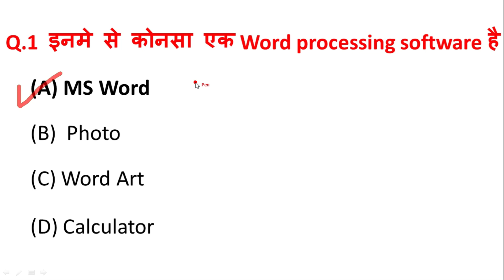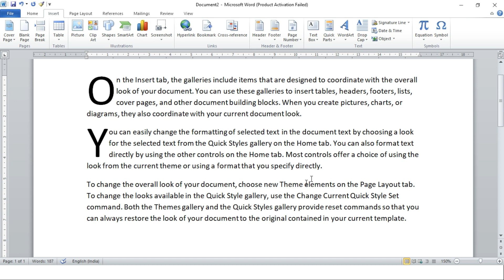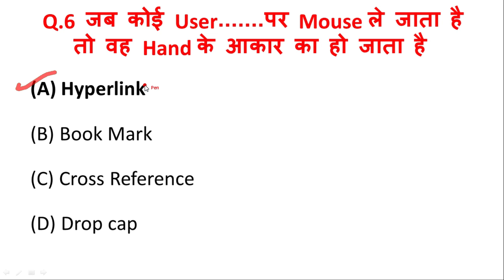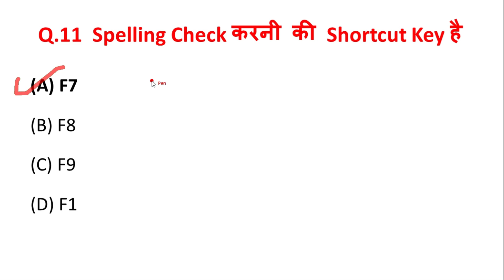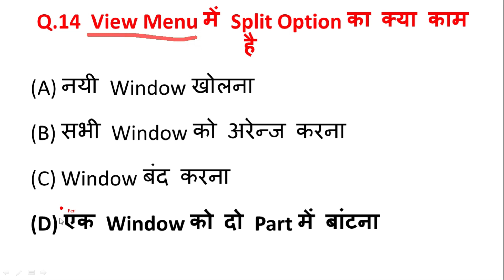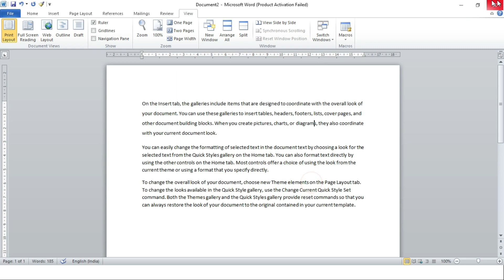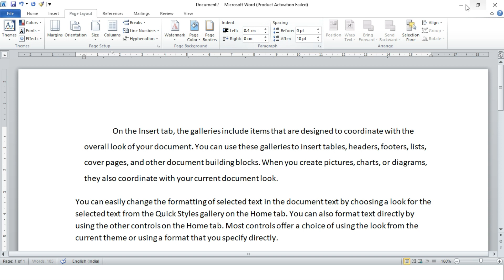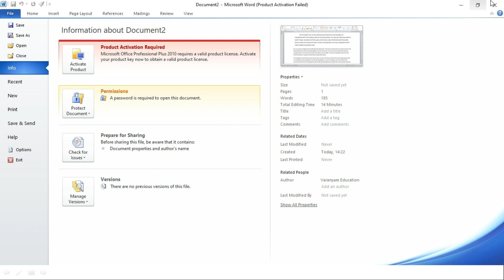Beltron Steno computer questions || beltron stenographer computer questions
इस video  में हम MS - एक्सेल का Question बताये है
Bihar Beltron Stenographer Computer Question